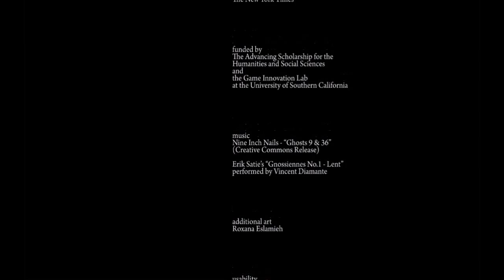History Lesson (The Cat and the Coup)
This is the coolest way a history lesson has ever been conveyed to me... apart from Drunk History.

It helps me know you want more!!